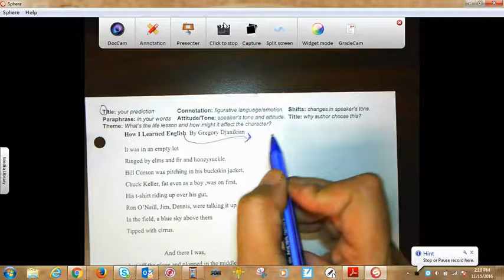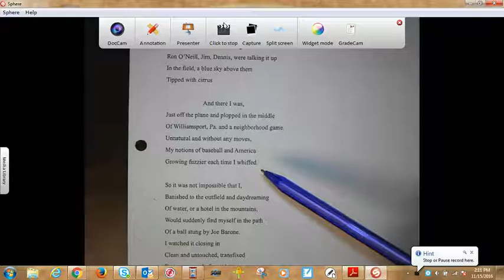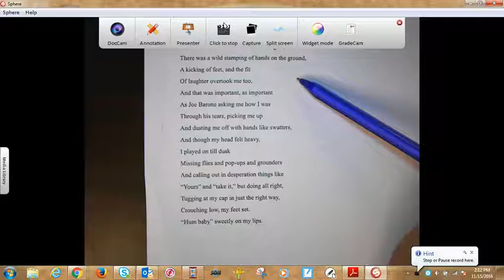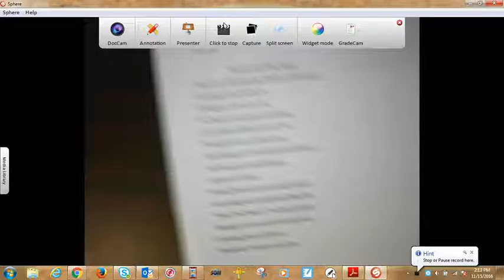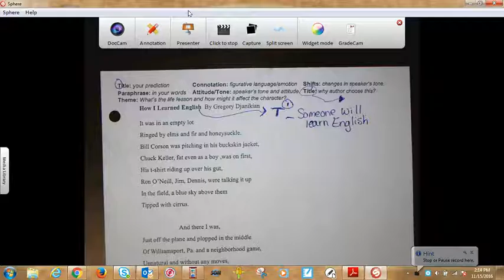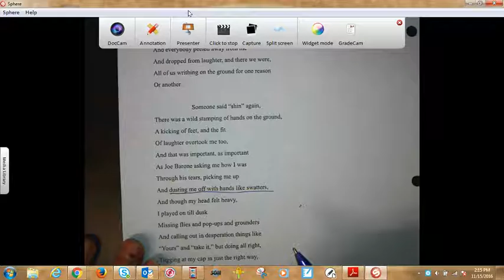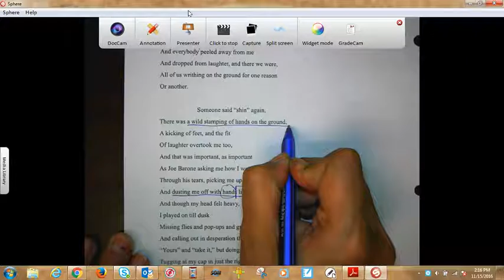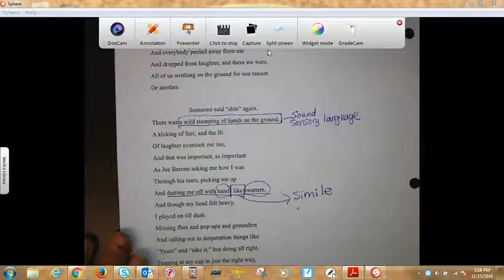How I learned English Part 1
7th Grade Reading